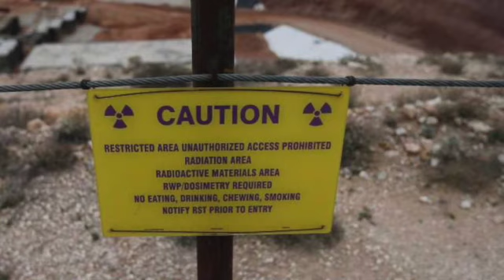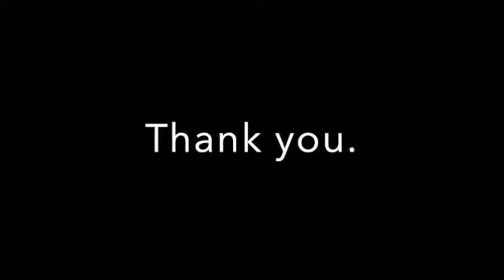Regarding Minority Report, Platform Line 801, Udaloy: Hanford Cleanup